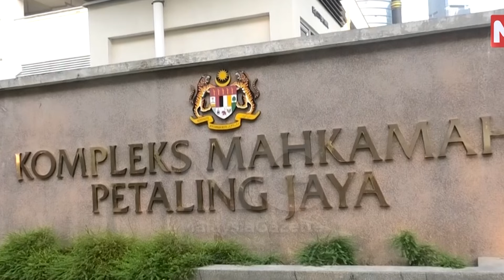Nama Zayn Rayyan Abdul Matin Dipinda Kepada Zayn Rayyan Zaim Ikhwan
Pihak pembelaan memohon kepada Mahkamah Sesyen Petaling Jaya hari ini untuk meminda nama kanak-kanak autistik, Zayn Rayyan Abdul Matiin dalam kertas pertuduhan.

Peguam Fahmi Abd Moin yang mewakili Zaim Ikhwan Zahari, 29, dan Ismanira Abdul Manaf, 29, memaklumkan kepada Hakim Mahkamah Sesyen Syahliza Warnoh bahawa nama kanak-kanak itu dipinda daripada Zayn Rayyan Abdul Matiin kepada Zayn Rayyan bin Zaim Ikhwan.